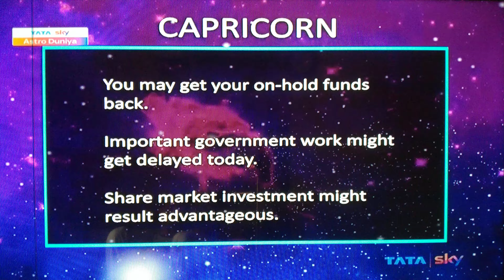CAPRICORN MAKAR DAILY PREDICTION TODAY LUCKY NUMBER COLOUR ZODIAC SIGN@samayjyotishbhaveshdave8491